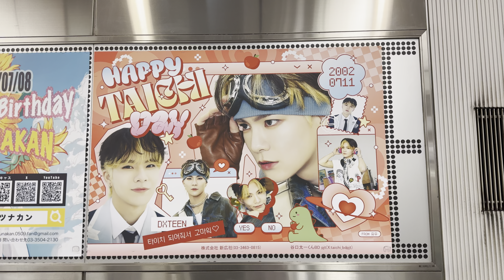渋谷駅 広告 谷口太一 HAPPYTAICHIDAY 2024.07.11 DXTEEN